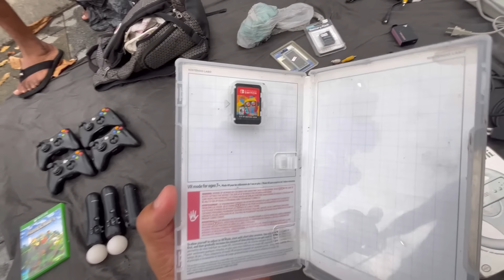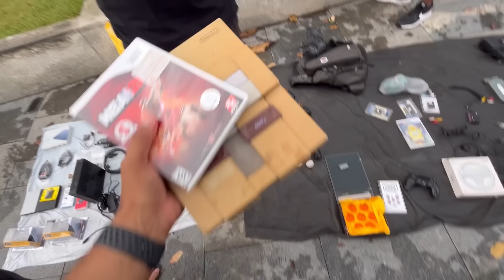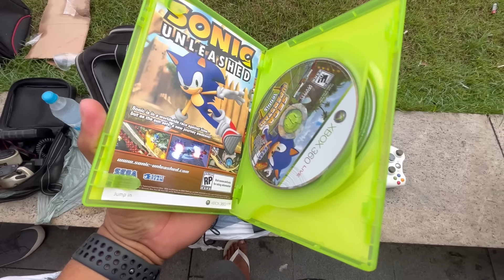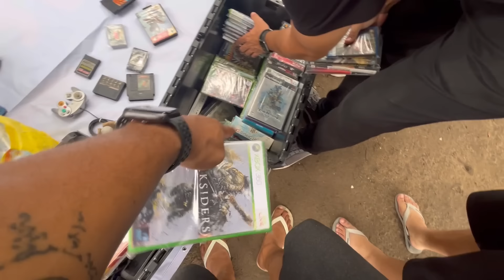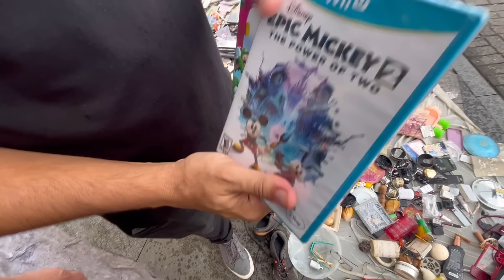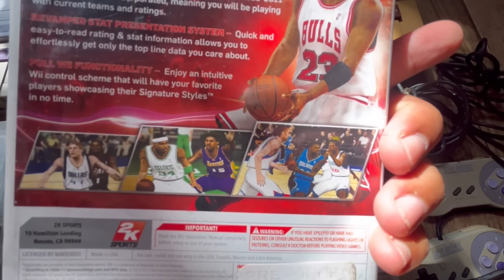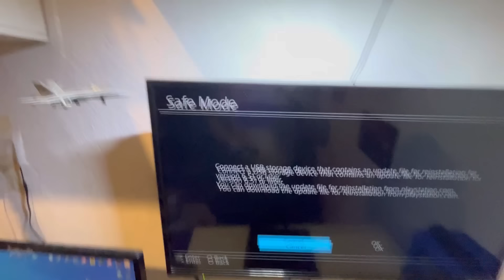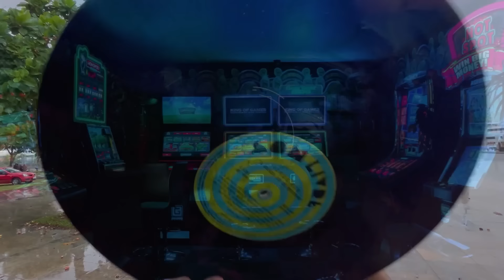ESSA FEIRA DO ROLO FOI BIZARRA EU COMPREI MUITO "LIXO" NA CAÇADA GAMER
Comprei muito "lixo" na feira do rolo dessa vez foi osso...😪

I bought a lot of "junk" at the roll fair this time it was bone...😪